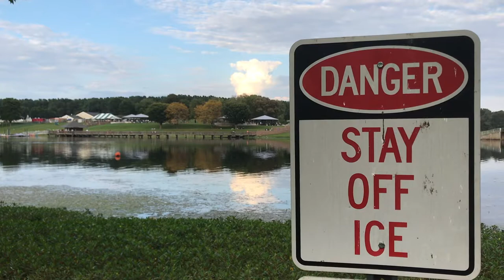21 seconds: Timing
This 21 second video was filmed at Lake Fairfax in Fairfax County, Va on a warm summer's day.